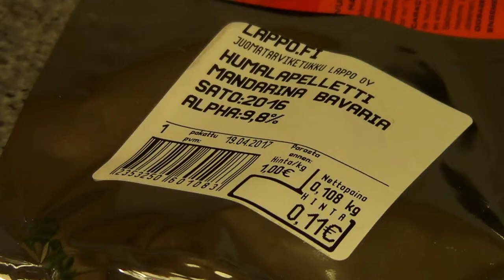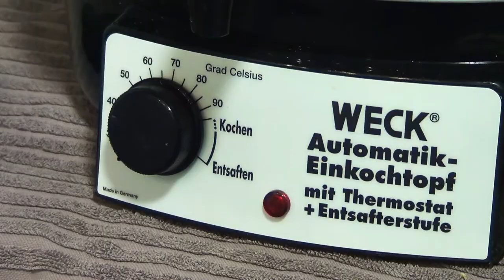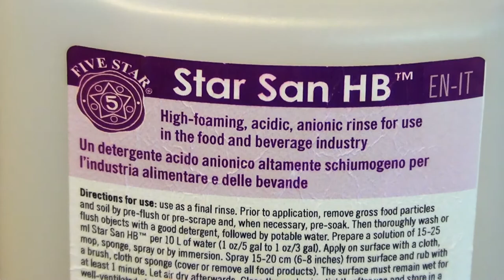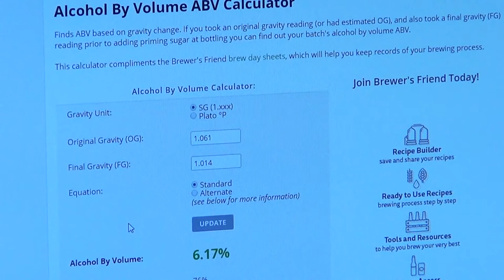Panovideo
Käytiin poikien kanssa vähän panemassa.